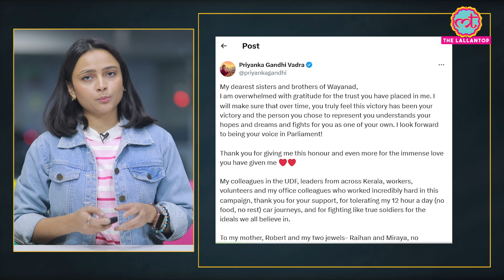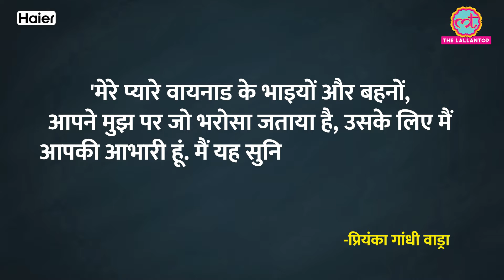Priyanka Gandhi ने ली शपथ, भाई Rahul Gandhi के इस एक्शन ने तारीफें बटोर ली! | Winter session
Congress leader Priyanka Gandhi Vadra's electoral debut set in motion from Thursday, November 28, with her taking oath as a member of Parliament in the Lok Sabha. While taking oath Priyanka held a Constitution book in her hand. With this she became the third member from Gandhi family to be in parliament. Watch this video to know in detail: